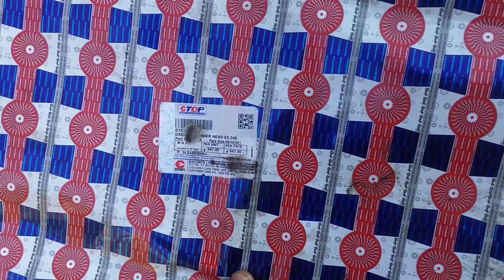powertrack euro 50 full engine repairing and timing kisa ha